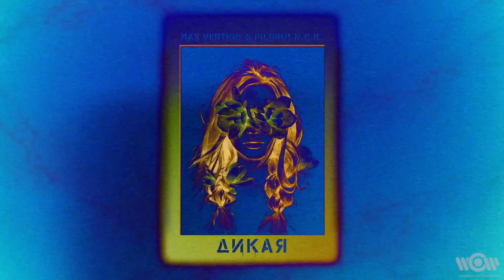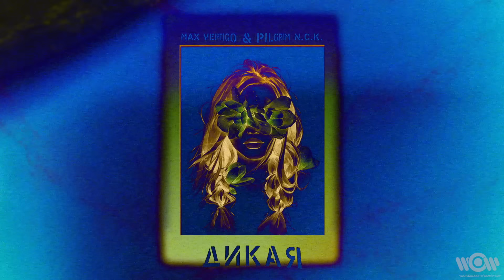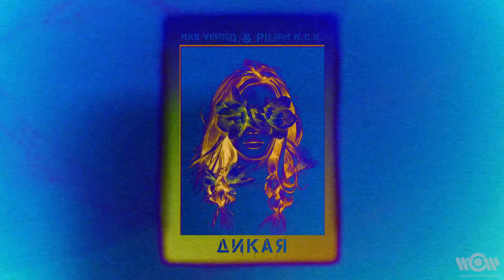Max Vertigo & PilGrim N.C.K. - Дикая | Official Audio